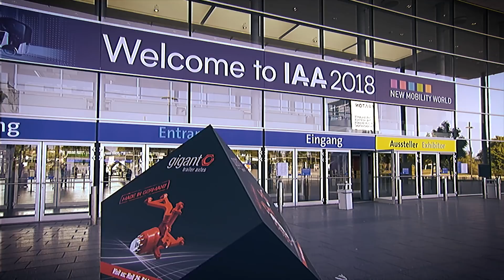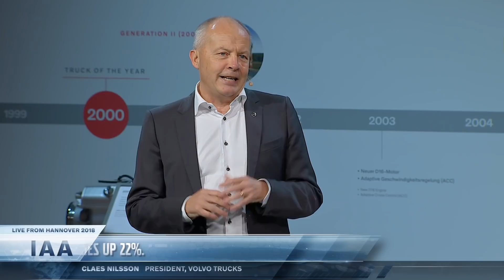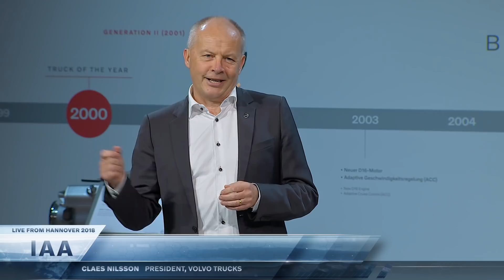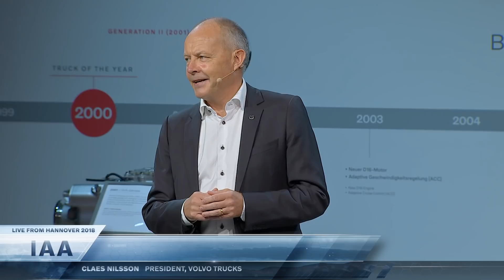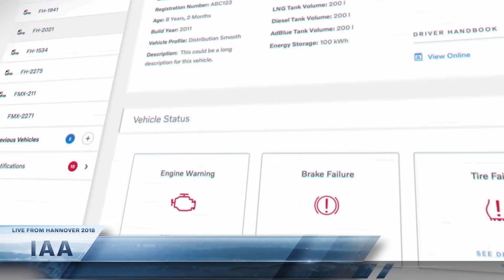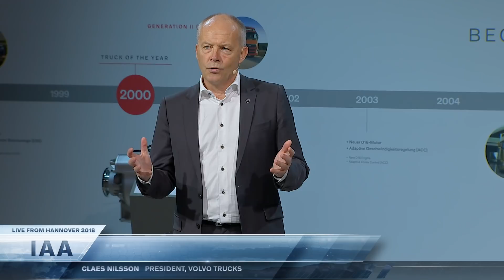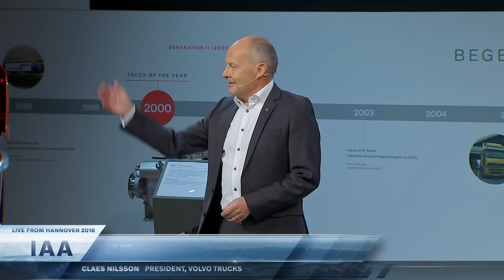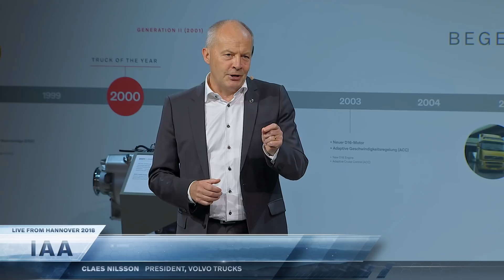Volvo Trucks - Press conference from IAA, 2018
Volvo Trucks press conference at the IAA Commercial Vehicles Exhibition in Hannover, Germany, focused on the company’s 25th anniversary of the Volvo FH as well as connectivity, electromobility and automation. Claes Nilsson, President of Volvo Trucks, introduced Vera, Volvo’s  future autonomous transport solution for the first time to a large gathering of transport and general media.